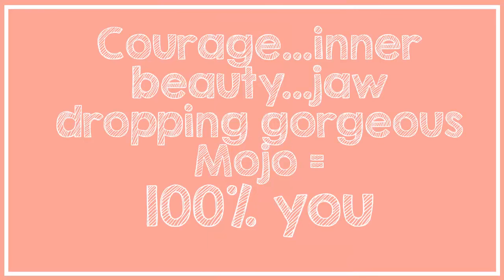Rebecca's Mojo Makeover - The Mojo Midwife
Rebecca gets her Mojo Makeover photoshoot from Mandi Lynn the Mojo Midwife in Wellington, New Zealand.  Mandi has a beautiful womens retreat in the foothills of the Rimutaka mountain range halfway between Wellington and the Wairarapa.    A Mojo Makeover is a full day session dedicated to one woman.  The goal is to showcase to her beyond a shadow of a doubt that she is beautiful, unique, luscious, and valuable where she is right now...not in some distant past, or some dreamed of future...right now!  Boudoir session is not shown in this video but was also part of Rebecca's day and some of her favourite photographs were taken in that section.